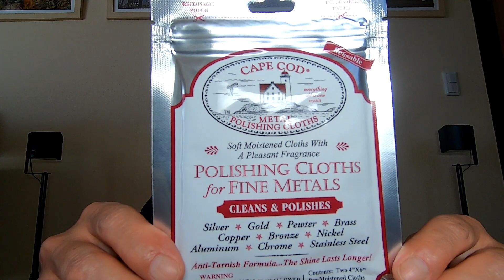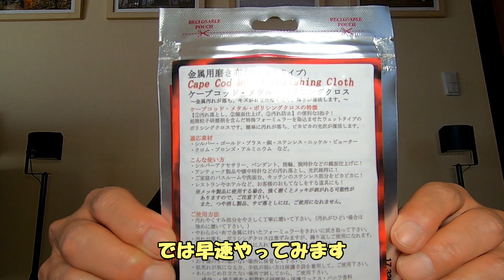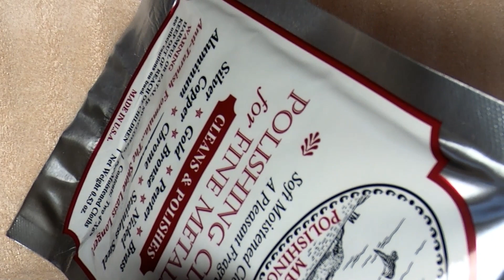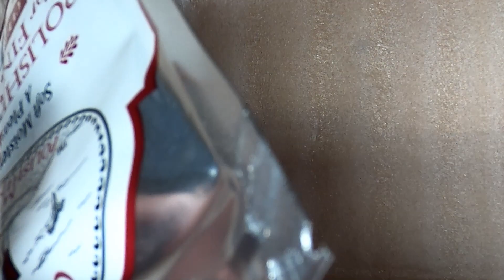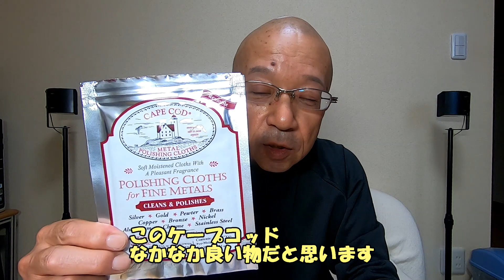SEIKO 5 SPORTS をケープコッドで磨いてみた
SEIKO 5 SPORTSのキズがだいぶ目立つようになってきたので　ケープコッドという金属用磨き布で傷消しに挑戦してみました